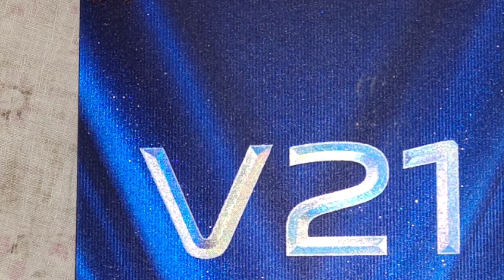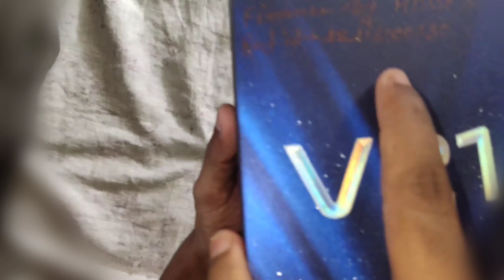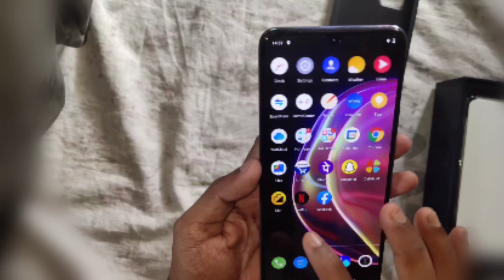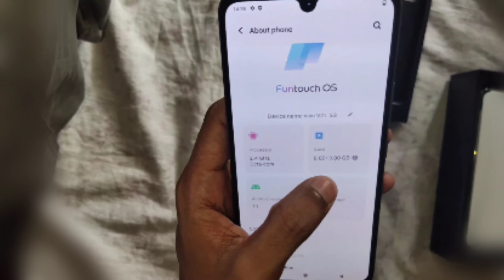Buying New phone From My First Youtube income Vivov21​ ​ Freefire​ Support​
Releated Title -
I got My New Phone With Yt Income 🥰

MY PHONE LINK - ViVO V21 5G (Sunset Dazzle, 128 GB)

live streamer from india with level up to 73